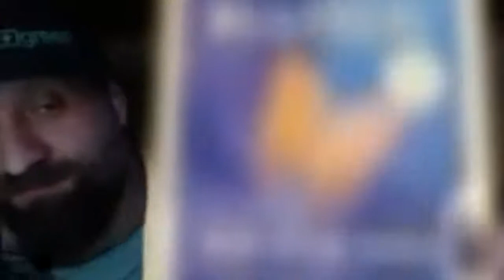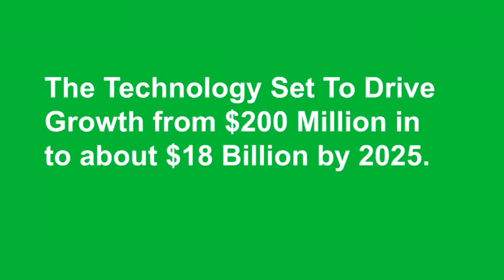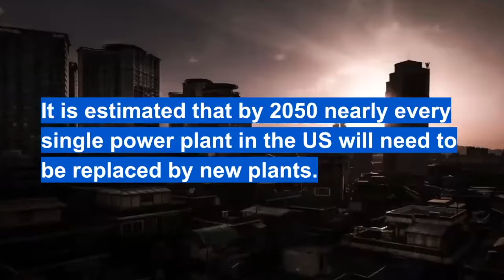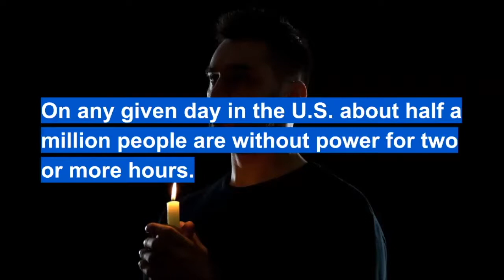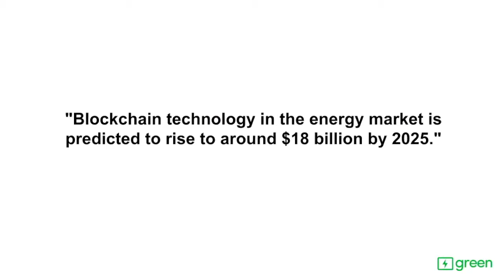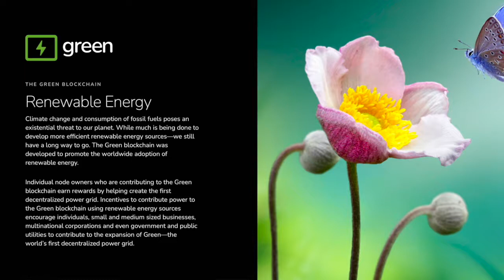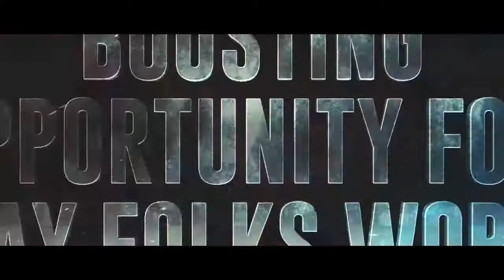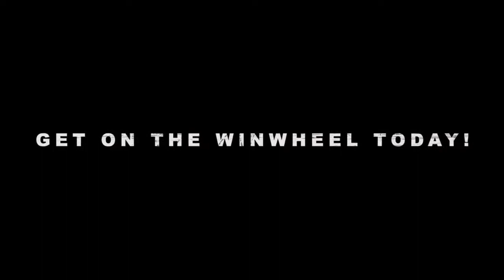Connect Blockchain Project GREEN Introduced By Steven Waters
Hello!
We are so happy that you found our channel. You are a very important person to us. We are here to help you get started and do it in the right way. We don´t leave you alone, that is 100% guaranteed!

If you joined already in Connect, but don´t have a personal sponsor, let´s talk. (telegram @dmitryyarvensivu)

What we have seen so far this is NOT so easy to get started, but after you have your nodes running, then this is simple and fun as rewards are coming daily. You need also a good strategy for how to make the most of your rewards.

If you are looking at Connect, what it is and how does it work, and how to make the most of it you are at the right place.

THE BASICS
Nodes and Smart Nodes offered by Connect are like programs or applications that can run on regular devices like personal computers. Node owners earn digital rewards in exchange for supporting blockchain transactions in numerous ways.

Nodes are running and given daily rewards depending on how many nodes you are running on your computer ( or VPS). GREEN - tokens have already a fiat price of about 0,005$(Feb 2022). We can show you which project is the fastest growing, just ask.

You need to choose & work smart to become very successful. Nothing good happens before you put effort to gain momentum and financial freedom.

We are building the biggest blockchain community ever and the goal is to become bigger than the 3 biggest companies in the world together.

It is Free to get started, but nothing good comes without putting in the effort.

or Sirpa @SirpaDSClub at telegram so we can see, you managed to sign up successfully.
3) There are a few signup steps, how to create your wallets etc. before you can purchase anything.
4) We can talk, chat or have a video call. We can show you more about the next steps.
5) We speak three languages (Eng, Rus, Fi) and have also close Thai, German, Estonia, etc speaking people around.

You don´t get a personal sponsor to help and teach you how to do things.

SUPPORT & OUR HELP:
This is NOT an easy project to get started. MOST OF THE new members don´t get any support, as Connect support has thousands of tickets daily, you could wait 2 months for info from the company. This is because Connect is in its pre - pre-launch stage.
We teach and help our team members personally with zoom - calls, webinars, telegram chat, channel, etc.